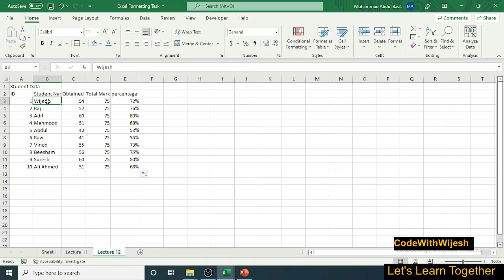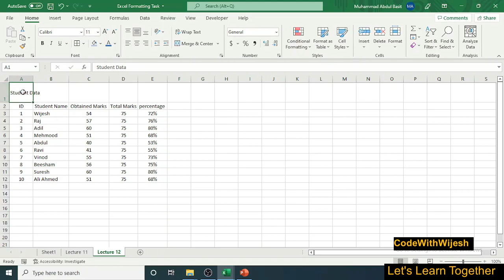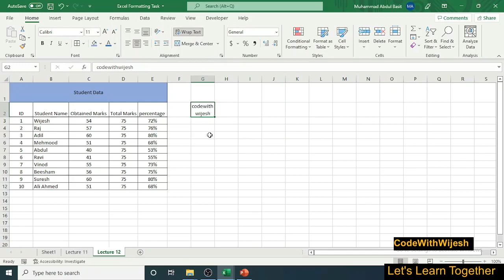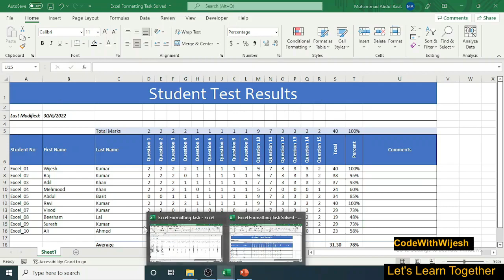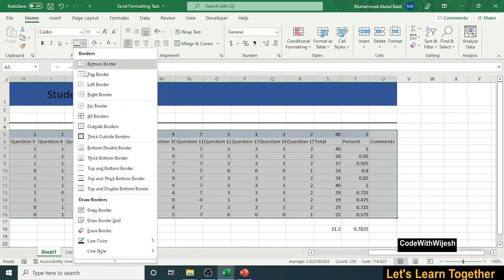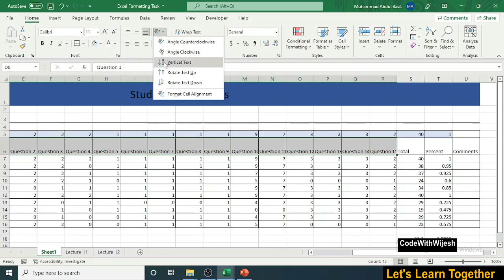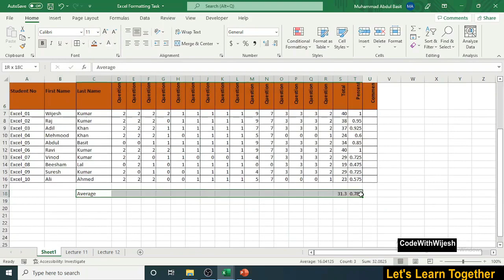Alignment Options , Orientation , Merge & Wrap Text In Excel Lecture 12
Welcome to Our Course Basic to Advanced Course Excel Course.
This is Lecture in Which we will learn about Excel Formatting , Excel Alignment Options . Orientation in Excel , Merge Option in Excel , Wrap Text in Excel
Excel Course Basic to Advance
Excel Formatting
Excel Alignment Options
Orientation in Excel
Merge Option in Excel
Wrap Text in Excel